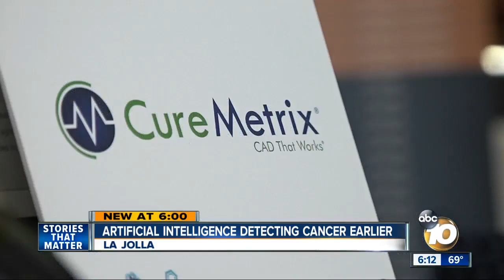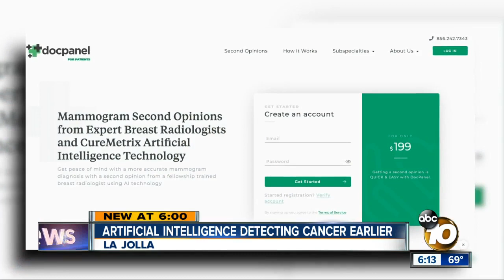Artificial intelligence used for detecting cancer earlier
Artificial intelligence is giving doctors stronger tools in helping patients detect cancer cells sooner.